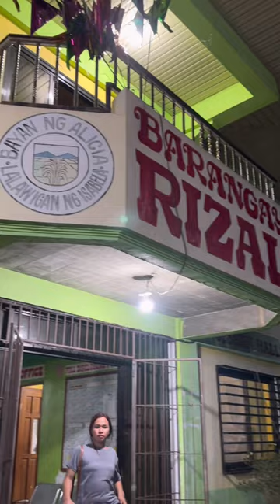3rd Dawa Festival of Barangay Rizal: The happiest and friendliest barangay in the Philippines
3rd Dawa Festival of Barangay Rizal the happiest and most friendly barangay in the Philippines

The 3rd barangay night festivities was hosted by Kagawad Andy Dela Peña and Kagawad Manny Dela Peña together with the barangay council spearheaded by Brgy. Captain Felipe Sabado